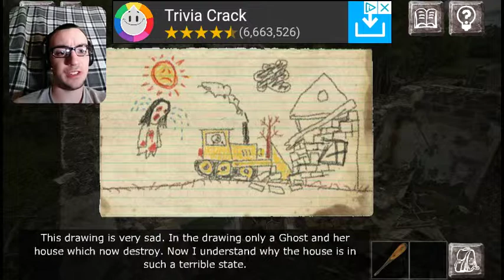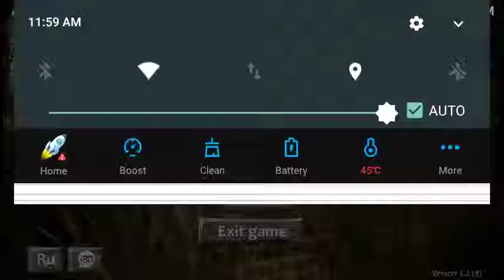ABANDONED HOUSE]GREAT ALL AROUND!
have you ever explored a abandoned house? Be sure to let me know in te comments!